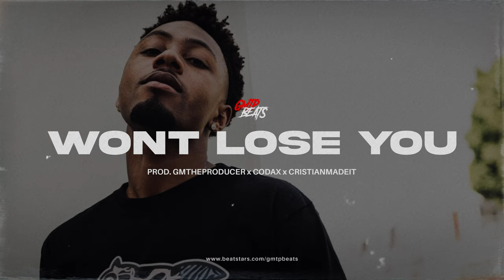[FREE] Kyle Banks x Blxst x Lil Bean x Smooth West Coast Type Beat 2024 | "Wont Lose You"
🚨 FREE FOR NON PROFIT USE ONLY! 🚨 (For Commercial Use Please Purchase A License From My Website!!!)

Usage Terms ✍️
All use of my beats require credit in the title (Prod. by GMTheProducer). There are NO Exceptions. Any Social Media use of my Beats require credit to me In the caption @gmtheproducer

The FREE version of this beat is available to subscribers for non-profit, purposes only. This means YouTube or Soundcloud use with NO monetization. The free version of this beat is NOT available for streaming services such as Spotify or Apple Music etc. Thank You

Wont Lose You - 95bpm - Prod. GMTheProducer x Codax x CristianMadeIt